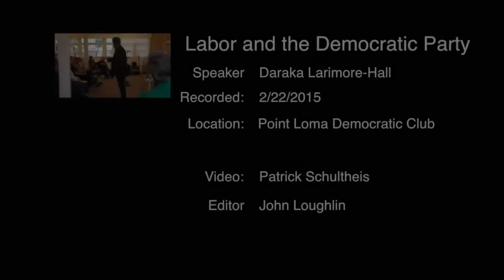Labor and the Democratic Party - non-partisanship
Daraka Larimore-Hall argues Labor and the Democratic Party are joined at the hip using the Volkswagen unionization vote in Tennessee as an example. Non-partisanship is a myth.